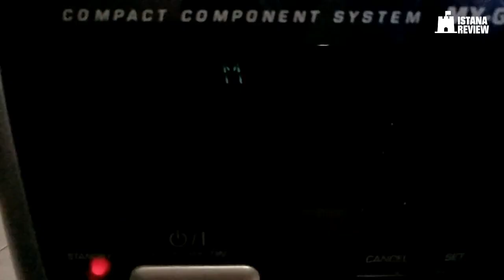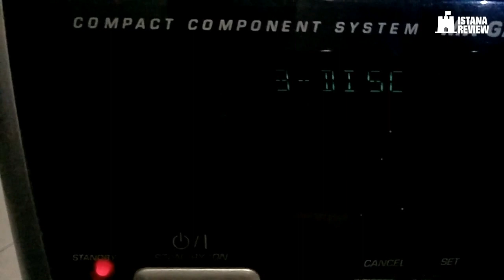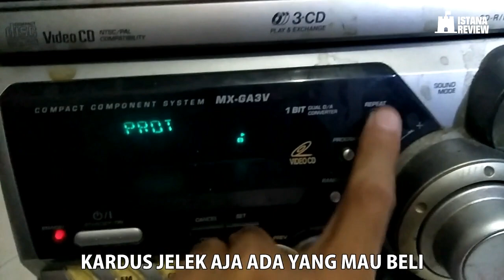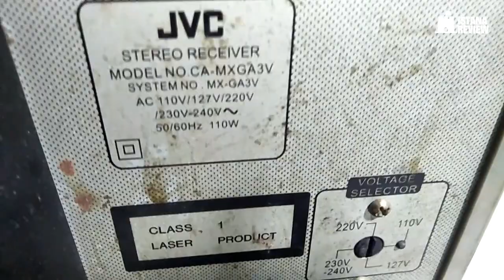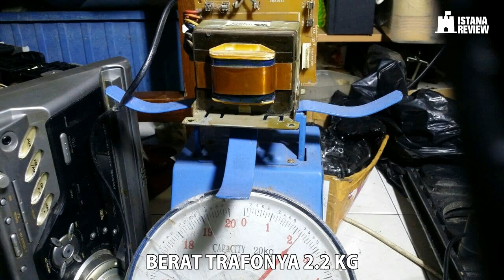Membongkar JVC CA-MXGA3V Kondisi Protect Dissassembly | Istana Review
REMOTE TERJUAL
TRAFO TERJUAL
3 PCB TERJUAL

YANG MASIH:
mesin vcd
mesin tape
kondisi seperti di video

hai teman-teman para penggemar ISTANA REVIEW.
saya punya compo yang sudah rusak nih. ceritanya, ketika compo ini mau saya jual. Karena bentar lagi orang yang mau beli mau ngecek barangnya.
Saya ambil kabel untuk saya pasangkan speaker.
Kemudian saya nyalakan. Tiba-tiba layar monitor JVC ini bertuliskan PROTECT. haduh... bentar lagi orangnya dateng. eee malah rusak gini... dan akhirnya compo ini tidak jadi terjual.

kemudian saya penasaran dengan isinya compo ini. jadi... saya bongkar deh. sekalian mau saya jual isi di dalamnya. entah kapan bisa terjual. namanya kan ikhktiar. hehehe... lha wong barang rosok aja bisa terjual. kardus jelek aja bisa terjual. apalagi barang kayak gini. mestinya bisa lah.
tapi entah kapan terjualnya hehehe...

oce. disimak aja kalo Anda juga punya compo dengan tipe yang seperti ini. Tapi lumayan ribet lho ya. karena... ada baut-baut yang beda ukuran. wah... ribet beneran. terima bongkar tidak terima pasang. kondisi compo saya pun sekarang tidak saya pasang lagi. hahaha. repot sih.

oce deh ditonton aja ya...